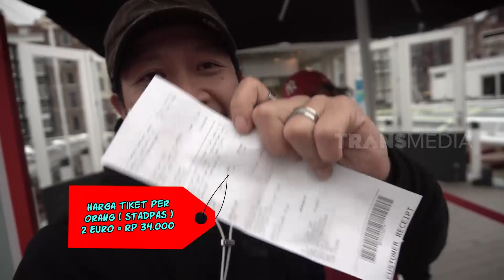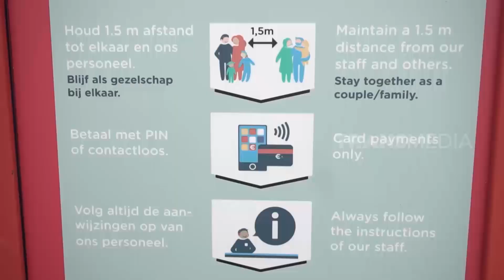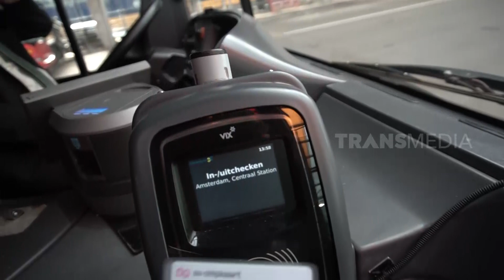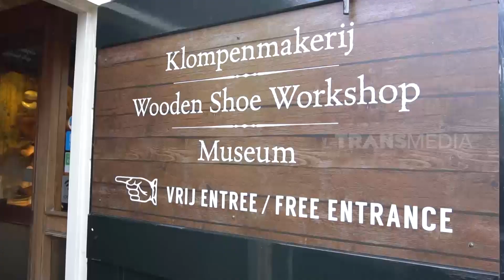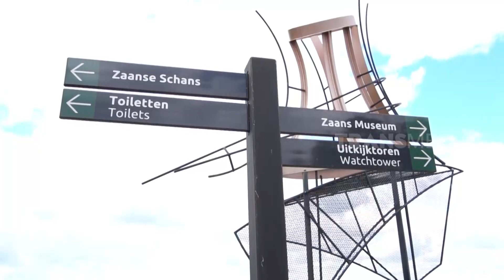Zaanse Schans, Desa Kincir Angin di Old Hollang | KELILING DUNIA (08/11/20) Part 2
KELILING DUNIA